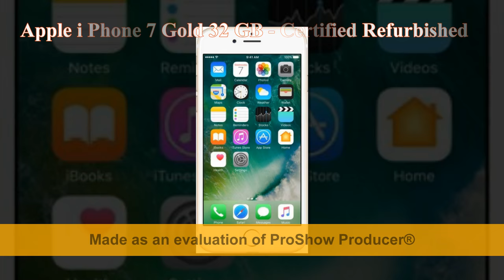Apple iPhone SE - Full phone specifications..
Apple iPhone SE 16GB LTE (Rose Gold) - Price Specifications ...
Buy iPhone SE - Apple..
Apple iPhone SE (Rose Gold 32GB): Amazon ...
Apple iPhone SE 32GB Rose gold MP8E2LL/A - Best Buy...